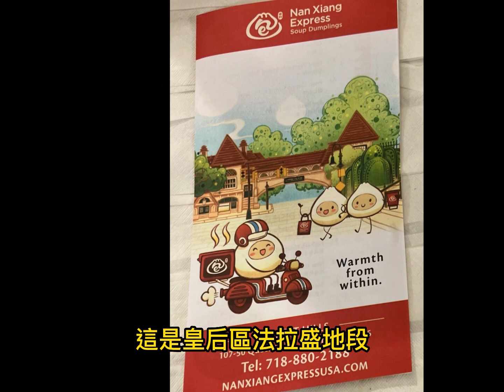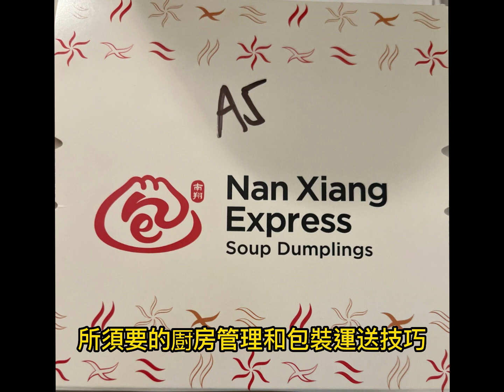採訪紐約 久候南翔 開市吉祥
2023年元月二日，紐約市皇后區森林小丘地段，正式歡迎南翔小籠湯包快賣店（Nan Xiang Express) 開張營業。
這是皇后區法拉盛地段，在二十世紀九十年代率先刮起一陣手工「天津苟不理」包子熱潮之後，再度「含包待放」。
快賣店主打原味南翔小籠包和蟹粉小籠包。餐單共有九類四十九個選項；單價由$2.75元（一根油條）到$16.95元（一客夫妻肺片）。
這處快賣店，將挑戰現蒸小籠湯包成為外賣食品的終極適應力。長期以來，大部分的中餐館，都試圖克服外賣小籠湯包，所須要的㕑房管理和包裝運送技巧。
正是因為如此，森林小丘地段成為振興中餐事業的試點和重點。

2023年1月5日